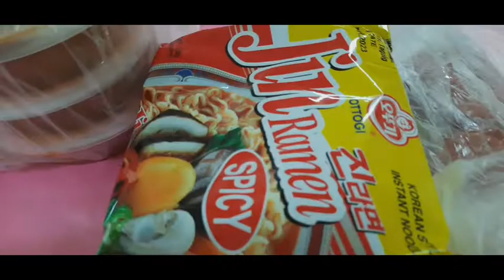Samgyeopsal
Our meal for lunch with teachers is a great meal idea in a Samgyeopsal style. This is our own simple version led by Sir Brian, our fellow teacher.